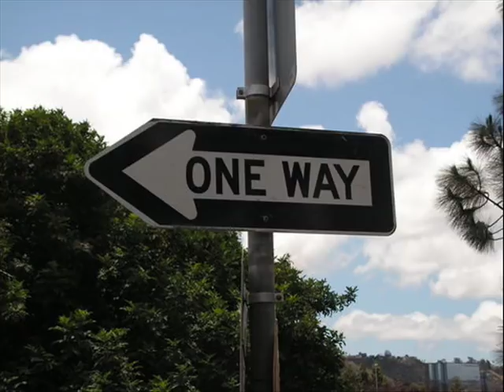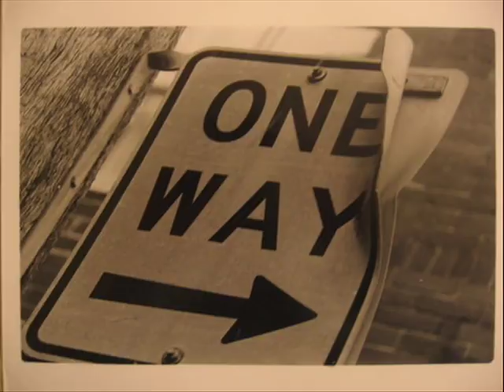DJ SCREW ( ONEWAY - CUTIE PIE )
DJ SCREW   ONEWAY (SQUARIN'' IT OFF CHAPTER 223) C.D. / RHINO & RANDY ON DA MIC DOUBLE R BOYZ